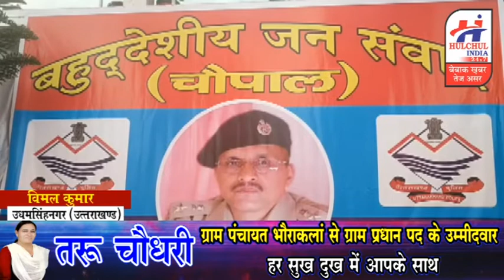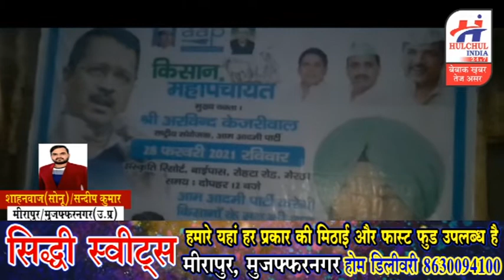हलचल इंडिया बुलेटिन 27 फरवरी 2021 प्रदेश की छोटी बड़ी खबरे